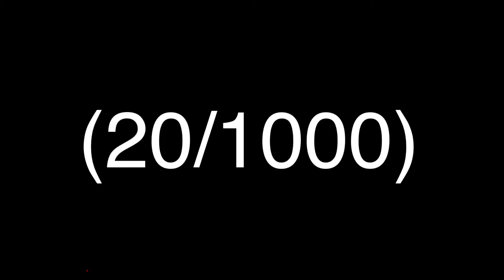Pencilmate software add round 20